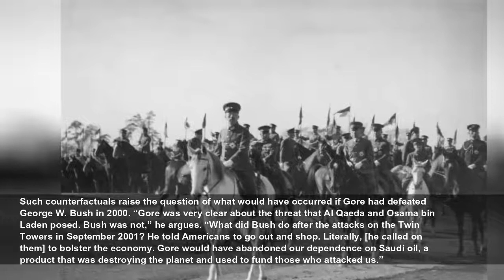What might have been: Hillary Clinton’s 2016 victory speech and other pronouncements that went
Political speechwriter Jeff Nussbaum’s new book compiles counterfactual historic addresses that U.S. audiences have never heard...
EL PAÍS
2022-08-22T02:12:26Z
Unless you’ve just awakened from a decades-long coma, you know that Clinton didn’t become the first female president in U.S. history in 2016; the Nazis didn’t win on D-Day; and Kennedy didn’t bomb Cuba. But speeches for those occasions did exist. Written in anticipation of what might have been, all three discourses are included in Jeff Nussbaum’s book Undelivered: The Never-Heard Speeches That Would Have Rewritten History (Flatiron Books). In it, Nussbaum reviews the content and context of some 20 speeches that never saw the light of day for different reasons: because situations changed quickly, their authors had second thoughts, history took a dramatic turn, or death prevented the speakers from delivering them. The tome features pronouncements that Albert Einstein, Pius XI, Roosevelt, Kennedy – who was scheduled to speak to the troops in Dallas on the day he was assassinated – and other figures could have made but ultimately didn’t.
“I see the world through speeches,” the author explained in early August in an interview with EL PAÍS by videoconference. “Anyone who does this [work] knows that for almost every speech that is delivered another one ends up shelved; I was interested in the latter,” he added. Then he shared a typical speechwriter’s joke. A speechwriter dies and asks St. Peter to show him hell and heaven, in that order. The former is full of guys like him writing to beat a deadline. “That’s my worst nightmare!” he exclaims. The scene is the same in heaven. “But this is the same as hell,” he complains. St. Peter replies, “No way! Here, we use what they write.” Nussbaum’s obsession with undelivered speeches began “late in the evening of November 7, 2000, election night.” He had started working with then-Vice President Al Gore when he was “fresh out of college.” As Nussbaum recalls, “that day, we wrote as many as three different speeches that he never delivered.” After his time with Gore – who lost that election – ended, he went on to write speeches for other politicians. Most recently, he served as a speechwriter for President Joe Biden (Nussbaum left the job shortly before publishing his book). Of his most recent boss, he says that “[Biden] has always surrounded himself with good prose writers, like Antony Blinken [who wrote for him and is now his Secretary of State] and Bruce Reed [his current Deputy Chief of Staff]. We worked in a team of five or six writers. Sometimes [we wrote] in advance. Other times there’s no choice but to hurry and react to a particular event. A speech passes through many hands, and several advisors review it once it is written, but ultimately the speaker decides what to say.”
Of the current president’s oratory skills, Nussbaum diplomatically says that Biden “prefers to adopt a conversational tone: he wants to come across as approachable, to make people understand his accomplishments. Some people like that more than others.” Nussbaum avers that Trump “tends to improvise more.” The speechwriter adds that “it’s been shown that the average American reads and processes language at the level of an eighth grader [13-14 year olds]. [Trump] expresses himself like a fourth grader [8-9 year olds]; of the last 15 presidents, that’s the lowest level. Inevitably, it helps him to connect with a lot of people.”
Undelivered can be read in several different ways. It offers a brief introduction to the history of rhetoric as old as American democracy itself: “Alexander Hamilton helped George Washington write [speeches],” Nussbaum says of the founding fathers. However, “the first person considered a ‘presidential speechwriter’ was a journalist named Judson Welliver, hired in the 1920s by [Republican] Warren G. Harding as a ‘literary clerk.’”
Nussbaum’s book also provides advice on the art of fusing politics and prose. For example, superstition dictates that concession speeches should be written whenever victory speeches are penned. Nussbaum urges us to avoid passive constructions because they denote a lack of leadership. He says that one must recognize that impactful public speaking depends on the writing as well as the occasions on which it occurs. Finally, he reminds us that speeches have two audiences, the one in the auditorium where they’re delivered and the one outside, as “represented by the cameras and reporters at the back of the room.”
Perhaps Nussbaum’s most important counsel is to be modest, lest David Frum’s fate (he’s now a senior editor at The Atlantic magazine) befall you. He quit his job at George W. Bush’s White House after